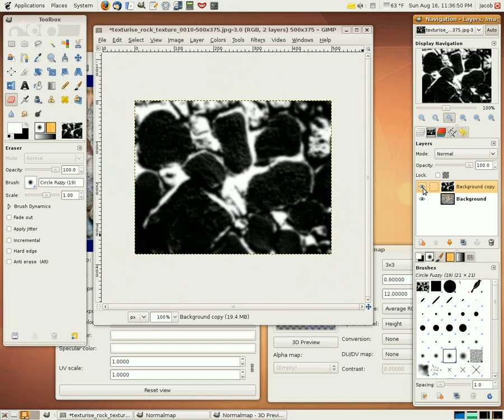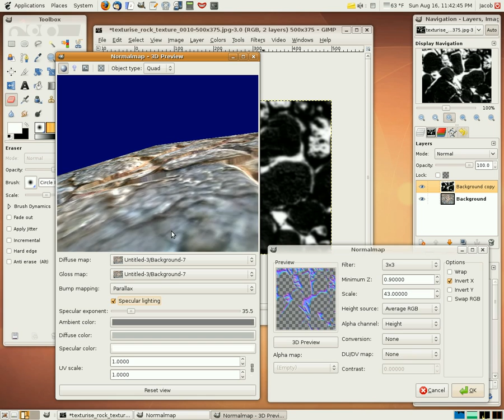Showing off Normalmap plugin for GIMP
This is a plugin for GIMP version 2.4 and above. It allows you to convert images into RGB normal maps for use in per-pixel lighting applications. The goal is to completely clone NVIDIA's photoshop plugin, with a few new useful features.

Shading is done with a number of bump mapping techniques (dot3, parallax, parallax occlusion and relief mapping) using the OpenGL Shading Language (GLSL)

GIMP (The GNU Image Manipulation Program) is a free software raster graphics editor.